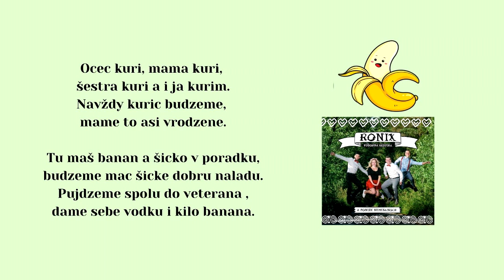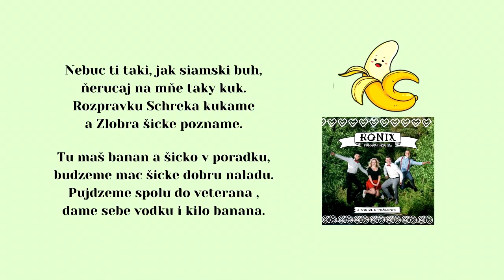RONIX, Banany, autor piesne skupina Ronix, vydavateľ Videorohaľ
Objednávky na hudobné produkcie prijíma Daniel Gaduš, te. 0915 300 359
Členovia skupiny RONIX (2015):
Dominika Bartošová, Daniel Gaduš, Samuel Ondruš, Šimon Iľaš